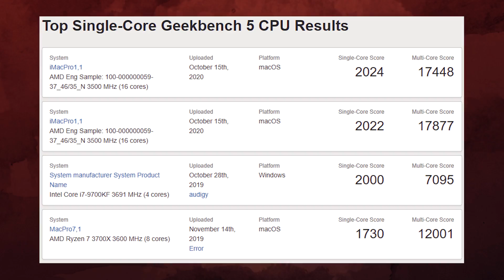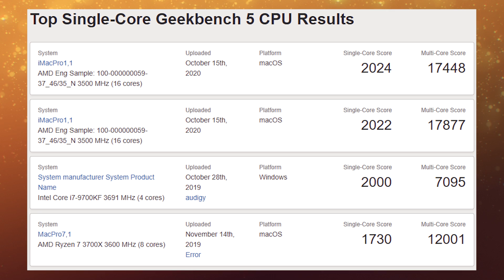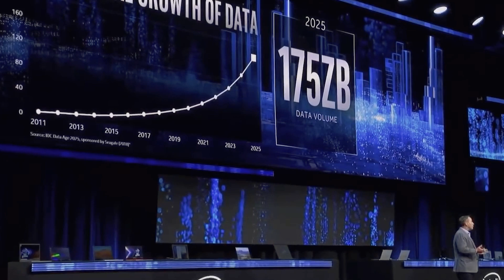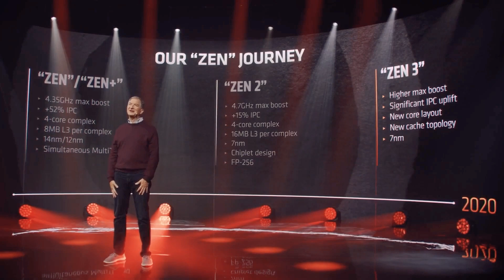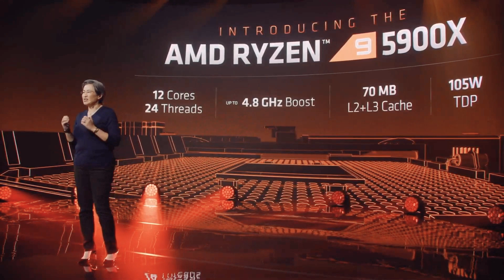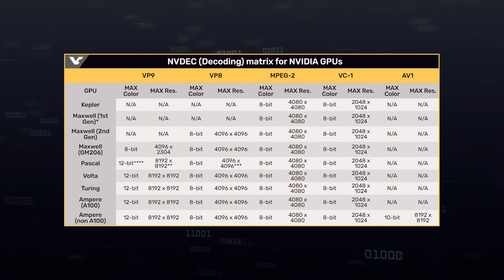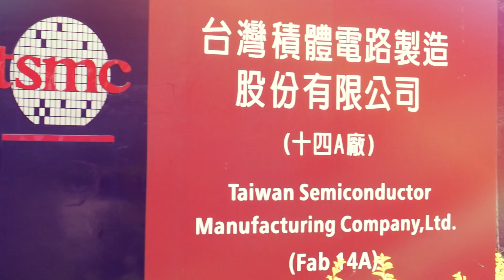Nvidia обновила кодировщик, новый рекорд Zen 3 от компании AMD, серия видеокарт RTX 3000 от гиги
Видеокарты Ampere от Nvidia все таки получили обновление кодировщика. Все новые видеокарты RTX 3000 умею кодировать AV1 в 10 бит. Компания AMD тем временем берет ещё один рекорд своей архитектурой Zen 3. Результат флагманского шестнадцатиядерника Ryzen 5000 на архитектуре Zen 3 засветился в бенчмарке. А вот Gigabyte представила еще одну линейку своих видеокарт RTX 3000. В неё войдут три модели от RTX 3070 до самой старшей RTX 3090. В будущем она возможно пополнится и более младшими видеокартами Nvidia.

0:00 Приветствие
0:32 Процессор на Zen 3 поставил рекорд
1:35 PCIE 5.0 протестировали
3:38 AMD рассказала про будущее Ryzen
4:34 MSI поддержит Ryzen 5000
5:05 RTX 3000 в исполнении Gigabyte
5:32 Nvidia обновила кодировщик в Ampere
5:59 Температура Xbox Series X
6:35 Про сделку Nvidia и Arm
7:35 TSMC наращивает 5 нм
8:32 Концовка